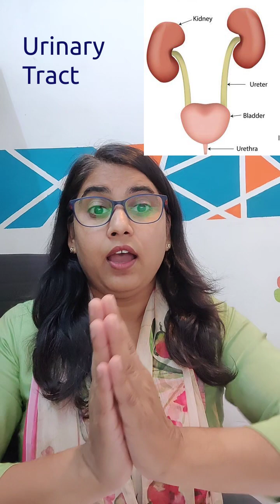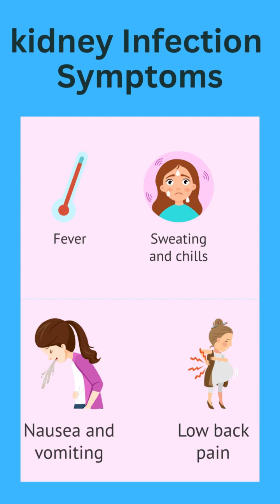Urine Infection se kaise bache!! Dr.Madhu Azad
Hello Everyone,
In this video I am going to talk about very common female problem that is recurrent urine infection.
Let's learn everything in detail.

For Consultations ( Only Messages, NO Calls)

Comment if you have any queries.

Thanks & Regards
Dr.Madhu Azad
BHMS, MD (Hom.)
Homeopathic Consultant
The Vitality International Homeo Clinic
Tirupati , AP